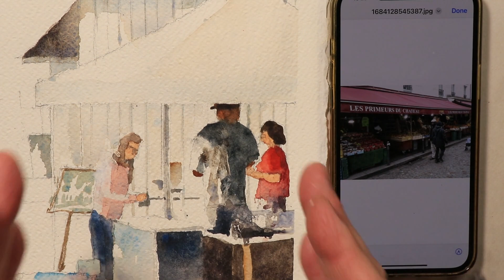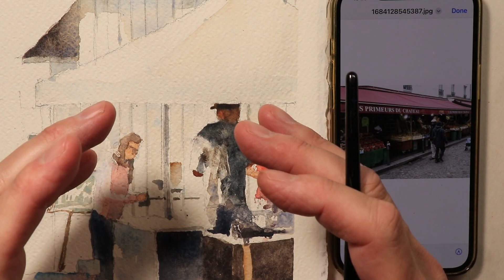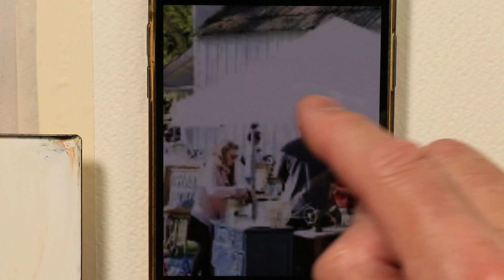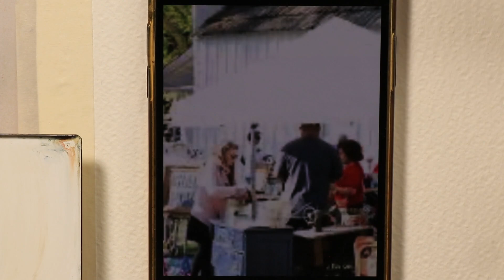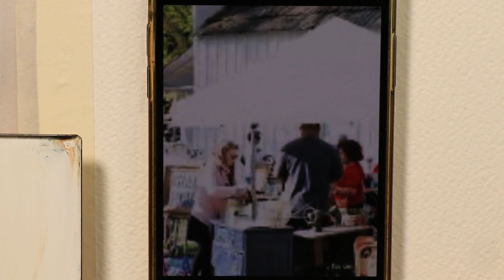Simplify this Antique Market Photo with me in Watercolor - by Chris Petri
Work along with me on this fun Antique Market Watercolor Composition. We discuss the lead up to the drawing and painting as well as contemplate some different ways to approach a paintings of this type. Enjoy the Watercolor Journey!